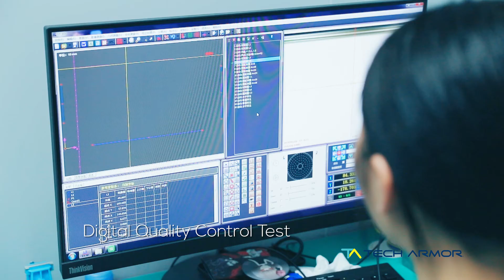Tech Armor Ballistic Glass Screen Protection - Testing and Production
More than just a piece of shaped glass, the Tech Armor Ballistic Glass Screen Protector is a multi-layered feat of engineering! To achieve a complete protective cover for your mobile device, the process requires precision craftsmanship and rigorous, hands-on testing. The final result is a premium screen protector that applies seamlessly to your device to withstand impact, scratching and fingerprints, while maintaining HD clarity and touch sensitivity.